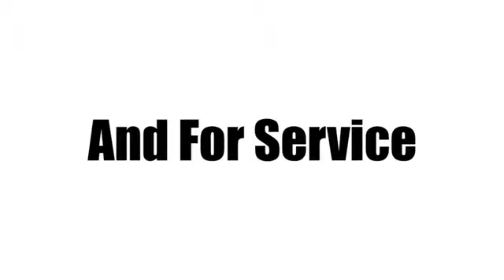Certified 2023 Honda Civic West Palm Beach Juno, FL SM711579A - SOLD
Year: 2023
Make: Honda
Model: Civic
Trim: LX Sedan
Transmission: CVT
Color: Platinum White Pearl
Mileage: 24285
Stock #: SM711579A
VIN: 2HGFE2F21PH534373

Address:
3790 West Blue Heron Boulevard